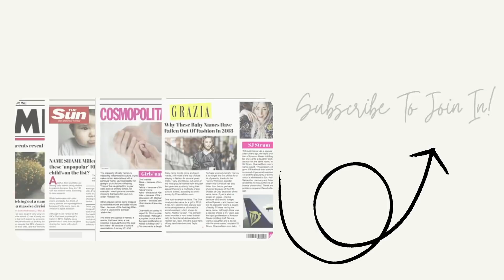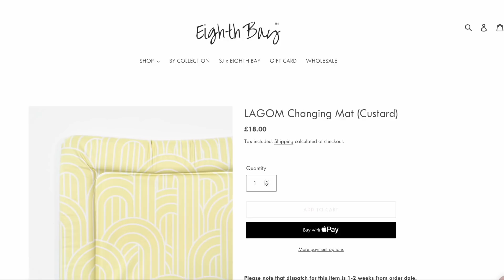Daring Alternatives To Overused Girl Names - looking for a unique girl name?! You'll 🧡 These!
Let me know what theme you'd like next week and don't forget to check out Baby Name Envy The Podcast and Instagram SJ xx

LISTEN TO OUR BRAND NEW PODCAST 'Baby Name Envy' featuring *your* real dilemmas and tonnes of tough Baby Names Issues we've solved!
Plus Google Podcasts, Radio Public, Breaker and many more!